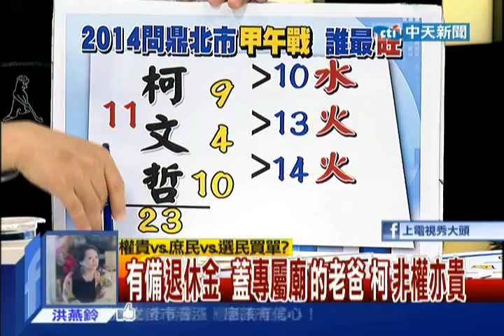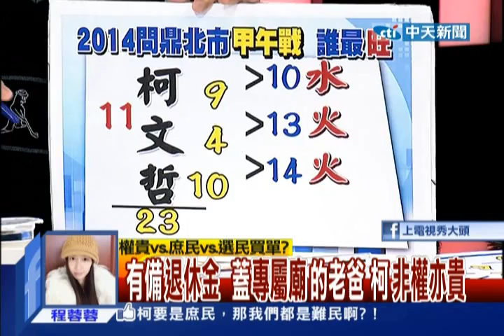台灣顧問團》權責有罪？ 民進黨的扣帽文化掀階級對立20140225 (2/4)